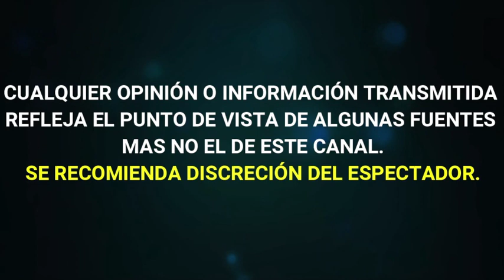hijo de JOSÈ JOSÈ ADVIERTE que SARITA SOSA todavía TIENE MUCHO que RESPONDER